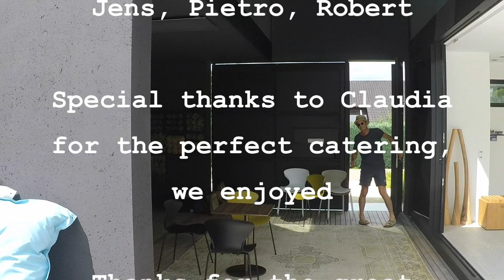summer collection 2018 | jankurtz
photo shooting / summer collection 2018 /  jankurtz

Song: Miracle in the Middle of My Heart - Clément Bcx